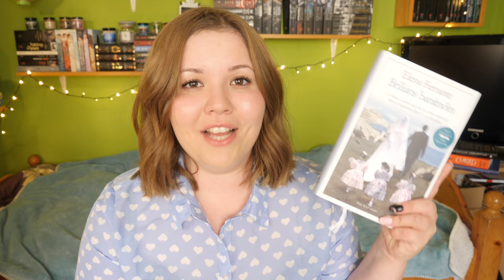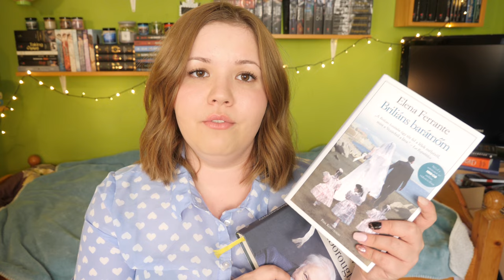She's back: Podcast, könyvklub, csatornatervek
🎶 Music Info:

Title: Tired
Artist: Outdoors
Genre: Aesthetic